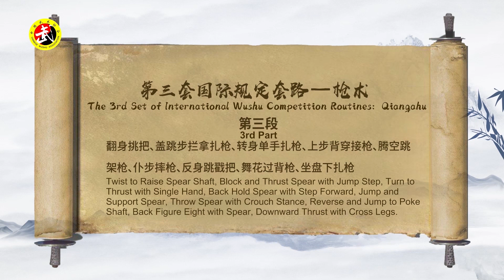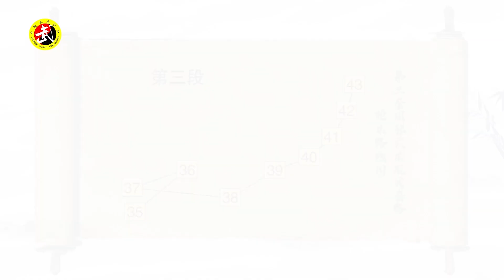第三套国际武术竞赛套路：枪术——分解教学第三段 | 刘宁宁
枪术是武术套路运动中长拳类项目之一，誉称为百兵之王。第三套国际武术规定竞赛套路枪术是在继承吸取传统兵枪、大枪、游枪、花枪的技法特点和动作基础上，遵循武术套路运动技术发展的规律和竞赛要求创编而成的。

该套路动作内容丰富，结构严谨布局合理，节奏流畅方法多变，充分体现了枪术运动直扎远取、拦拿封劈、穿梭缠绕、游活连贯、枪中夹棍、长兵短用的攻防技法特点和枪如游龙的运动形象特征。

Additional Resources

本课程主讲人刘宁宁，北京体育大学中国武术学院的副教授，主要研究方向为武术理论与实践、武术文化、武术教育等。我们将从技术要点、动作规范攻防技法、演练风格特点以及基本技术训练方法，重点为大家讲解示范，希望各位教练员与运动员们与我们一起学习共同进步。

Timestamps:

00:20 课程介绍
00:51 第三段动作内容
00:57 第三段动作演练

01:15 三段一组动作内容及演练
02:28 三段一组动作讲解
05:28 三段一组重点与技术要点

05:57 三段二组动作内容及演练
06:13 三段二组动作讲解
09:55 三段二组完整动作示范
10:11 三段二组重点与技术要点

10:37 第二段完整演示